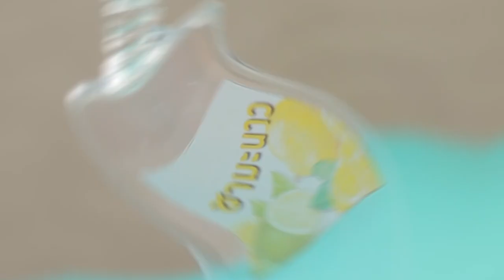ชามะนาว สูตรเด็ด ทำง่าย สไตล์ "อ.ยิ่งศักดิ์"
ชามะนาว
Lime tea

ผลิตภัณฑ์: เลมอนผสมมะนาว ฟรุ๊ตเบส พรีเพอเรชั่น ตราเนเจอร์เทส

ผงชา       30  กรัม
เลมอนผสมมะนาว ฟรุ๊ตเบส พรีเพอเรชั่น ตราเนเจอร์เทส  240 มิลลิลิตร
น้ำส้ม      20   มิลลิลิตร

1. ใส่ผงชาลงในถุงชงชา เติมน้ำร้อน แช่ทิ้งไว้ประมาณ 5 นาที จากนั้นนำถุงชงชาออก เทน้ำชาลงในภาชนะที่เตรียมไว้
2. เติมเลมอนผสมมะนาว ฟรุ๊ตเบส พรีเพอเรชั่น ตราเนเจอร์เทสและน้ำส้ม คนให้เข้ากัน พักไว้ให้เย็นสนิท เตรียมไว้
3. เทชามะนาวลงในขวดที่เตรียมไว้ พร้อมดื่ม

▲Line @yingsakfood